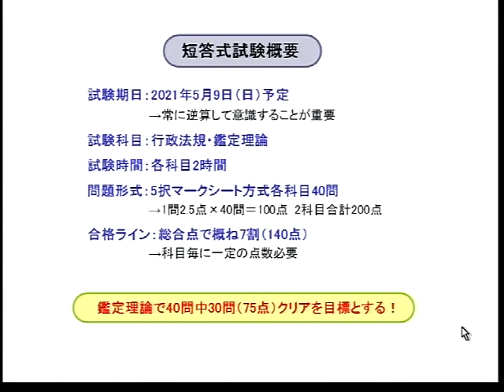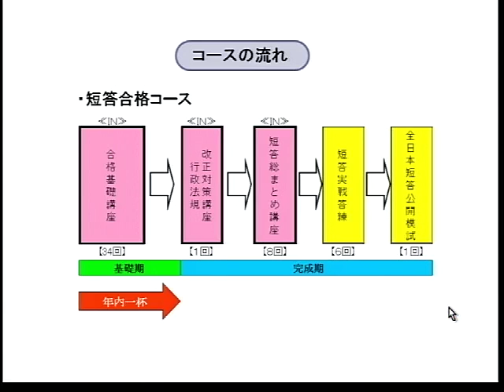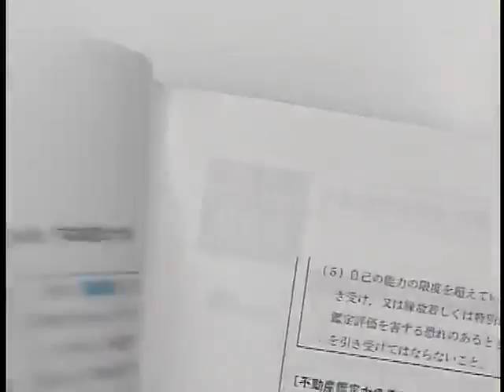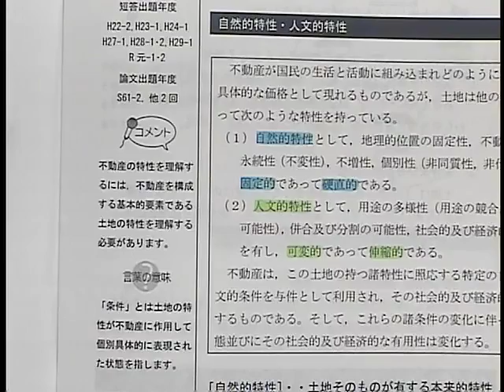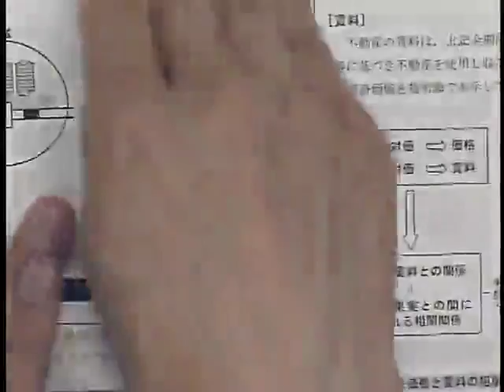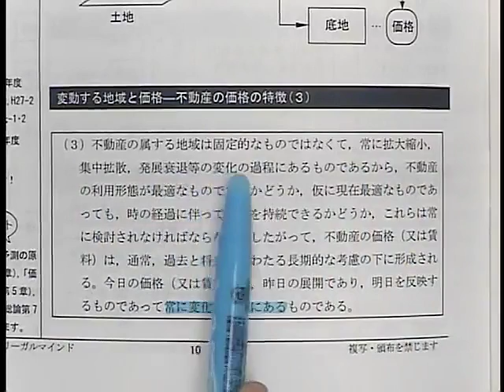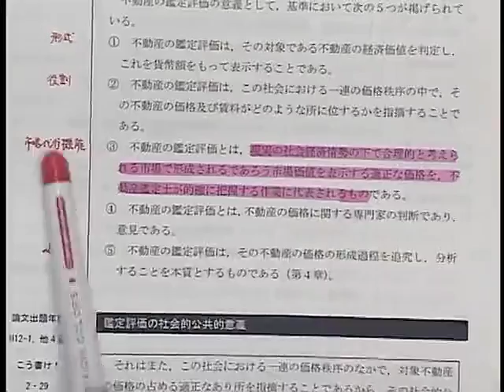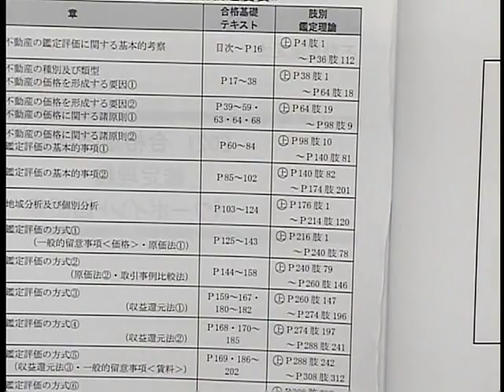【LEC不動産鑑定士】2021合格基礎講座「鑑定理論」(第1回) 川原正幸 講師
1/30(木)初回教材発送開始！お申し込み後、すぐに学習開始できます！